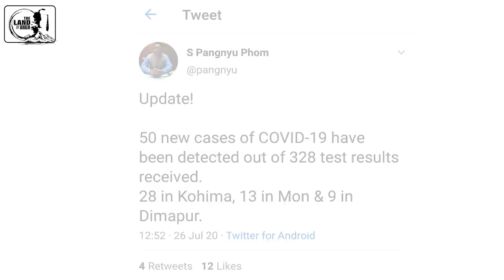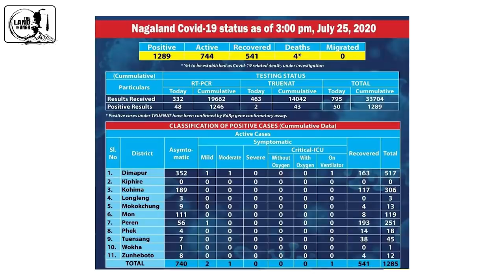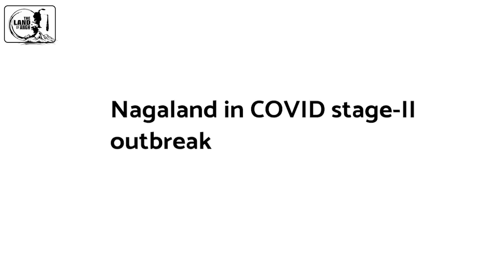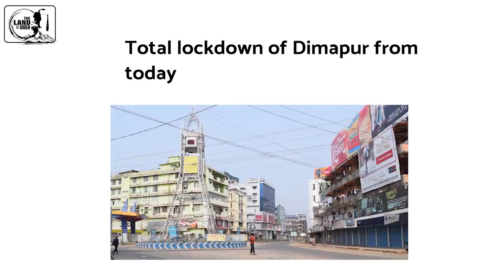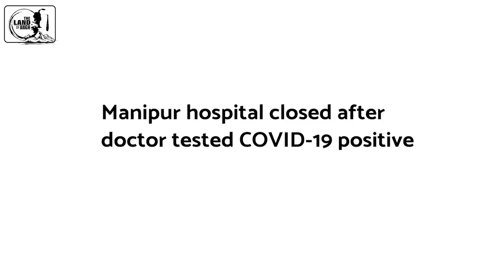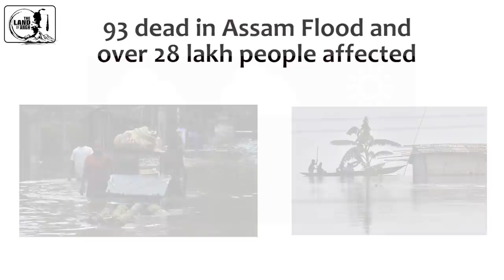50 New Positive Cases Reported on 26th July 2020 | Latest updates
50 New Positive Cases Reported on 26th July 2020, total today 1339 and other latest updates and information.

*Sources:- Local Dailies Official Twitter*

                           PHUHSHOI